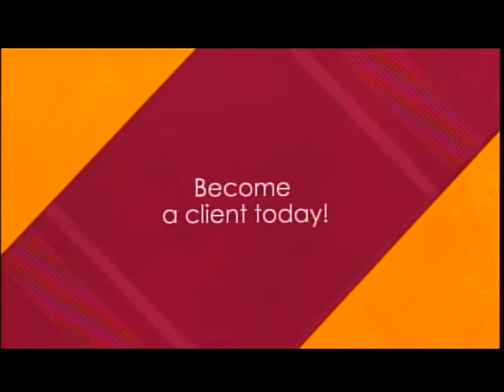Caribbean in 10 September 02 2019